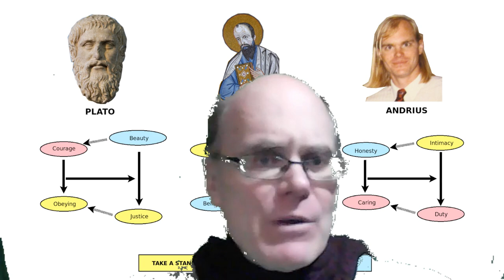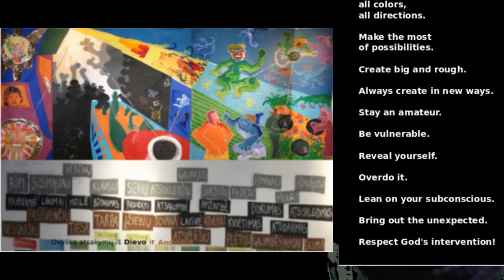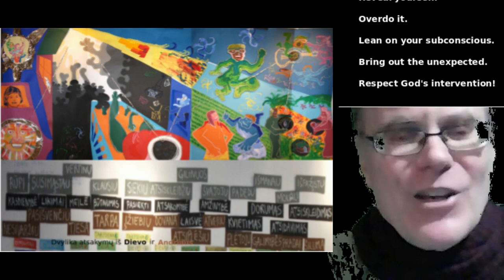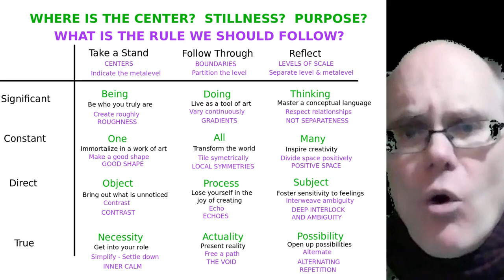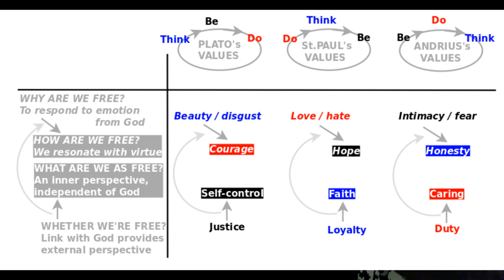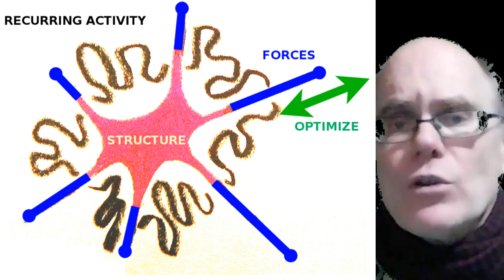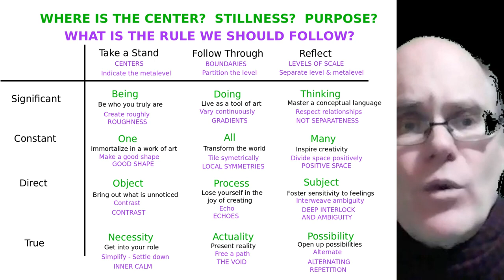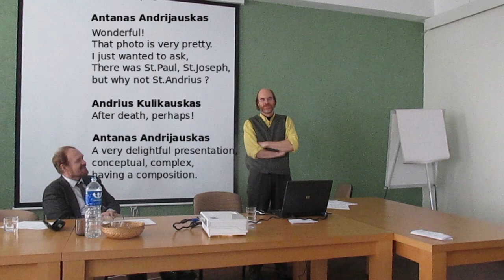Purposes of Art. Rules for Art.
Does art have rules? Does art have purposes? I present my understanding of the purposes and rules of art. I relate this to my thoughts on the meaning of life.  I show my own art work, share my own personal rules, and then consider the cognitive frameworks by which the purpose we pursue with art determines how our art must make itself approachable so that it can reveal itself, as relevant.

I first gave this talk in Lithuanian on 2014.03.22 at the conference "Connections of Psychology of Art with Aesthetics and Philosophy of Art" (Meno psichologijos sąlyčiai su estetika ir meno filosofija) at the Lithuanian Cultural Institute in Vilnius, Lithuania.  I have now translated this talk into English.